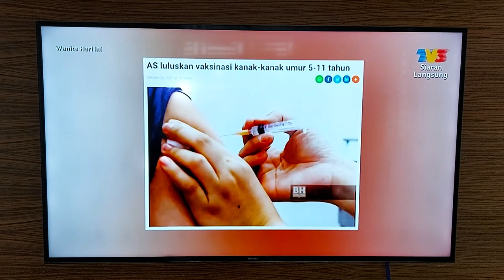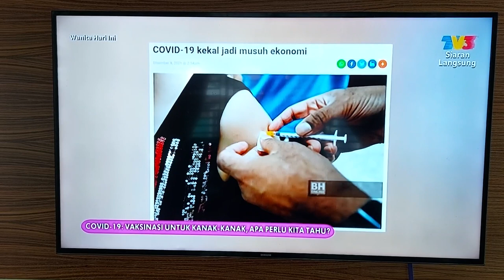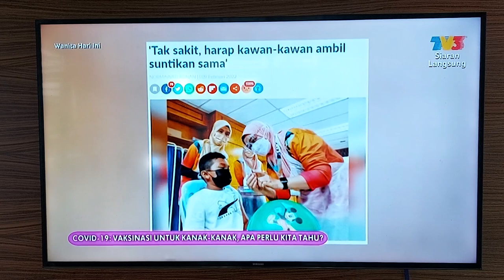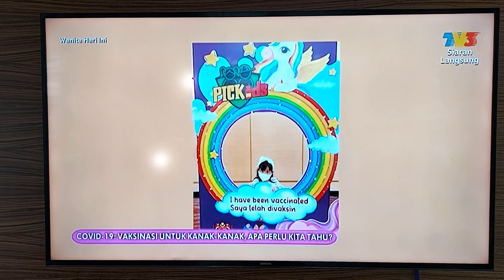children covid19 vaccine part 1